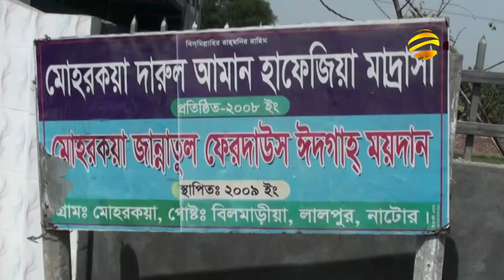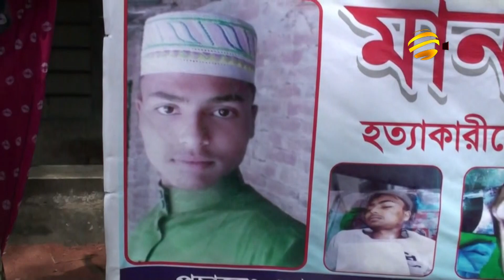নাটোরে মাদ্রাসাছাত্র রুহুল হত্যার একমাসেও গ্রেফতার হয়নি আসামীরা! Desh Bangla News | Bangla TV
নাটোরের লালপুরে মাদ্রাসা ছাত্র রুহুল আমিনকে চোর সন্দেহে নৃশংসভাবে হত্যার প্রায় একমাস পরও, মূল আসামীদের গ্রেফতার করতে পারেনি পুলিশ। আসামীরা প্রভাবশালী হওয়ায়, ন্যায় বিচার পাওয়া নিয়ে সংশয় জানিয়েছেন নিহতের স্বজনরা। আসামীদের উপযুক্ত শাস্তির দাবি জানিয়েছেন, স্থানীয়রাও। রাজশাহী থেকে বিজয় ঘোষের রিপোর্ট, জানাচ্ছেন মাসুদ রানা।